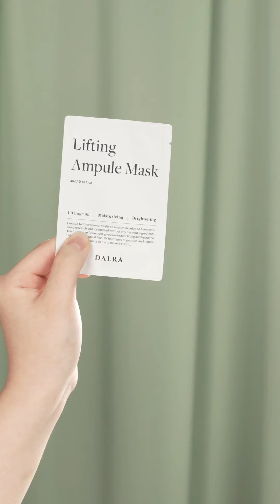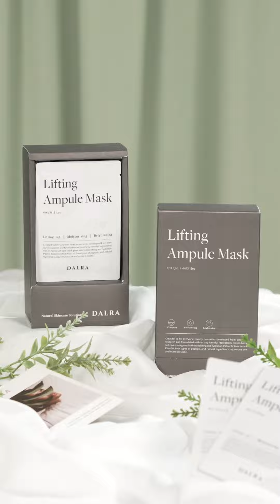점점 건조해지는 날씨, 지금부터 피부 탄력 관리하세요!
이 상품 어디서 살 수 있냐고요?

1인 1방송 Grip!

그립에 대해 궁금한 점은 채널톡으로도 문의해요! 🤗
문의 링크: griphelp.channel.io